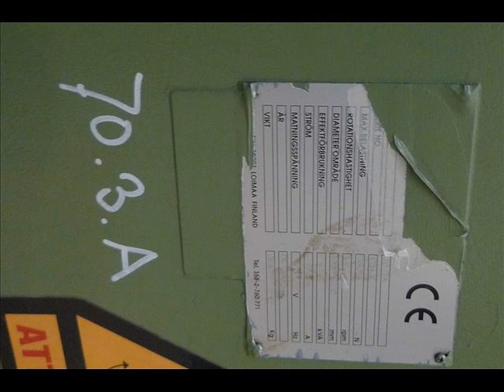pema welding rotator welding and turning rolls for sale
Used turning rolls for sale. Used positioning rolls from pema, vego, esab.